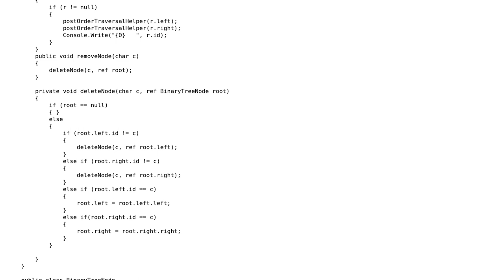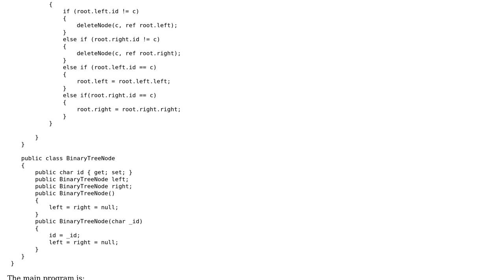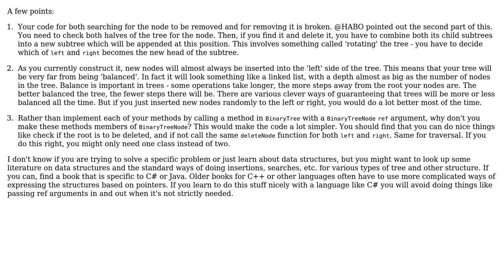Code Review: Delete a node from a binary tree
With thanks & praise to God, and with thanks to the many people who have made this project possible! You are responsible for your own actions.